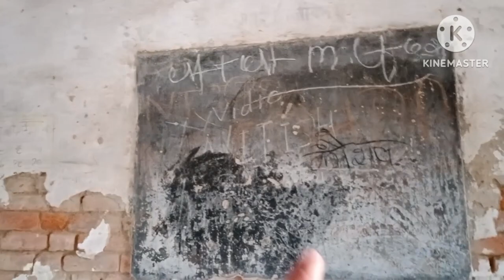Vlog_118 My First Vlog✍️First Vlog Of My Village ll Mera Gaav Mera School 🏫 @ManojDey#vlog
Vlog_118 My First Vlog✍️First Vlog Of My Village ll Mera Gaav Mera School 🏫 @ManojDey